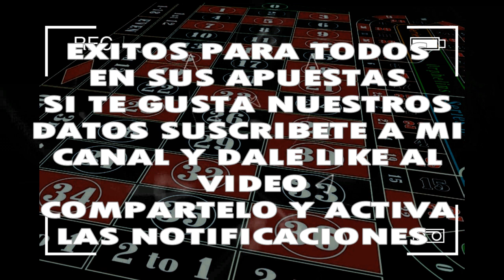JUEVES 26/09/2019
◥◣PARLEY_FORCE◥◣

LOS QUE DESEEN APOYAR AL GANAR HAZ CLIP EN EL ENLACE